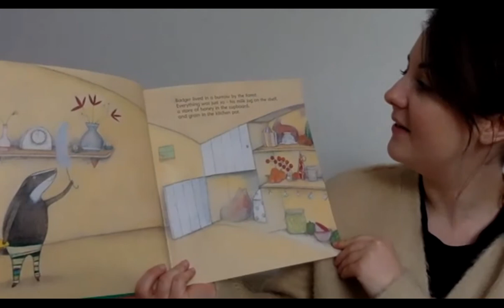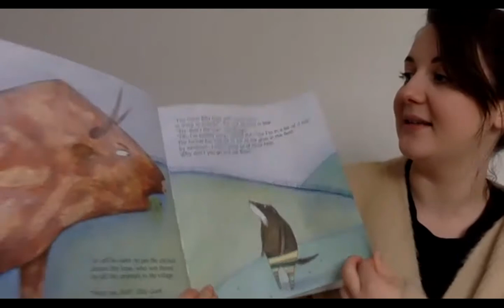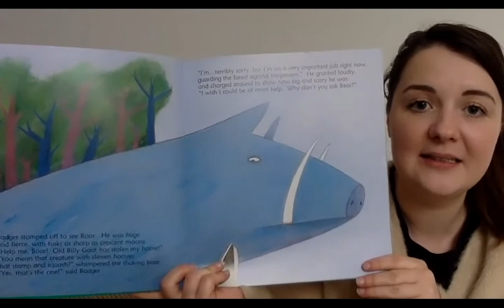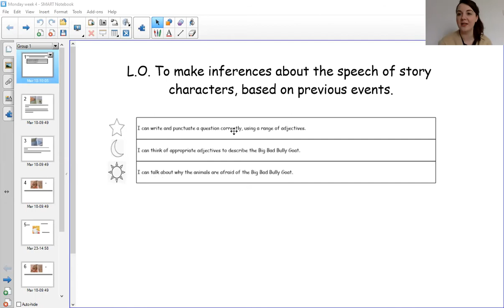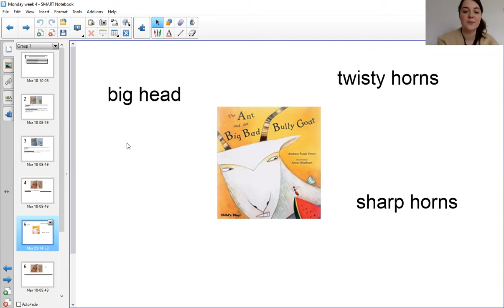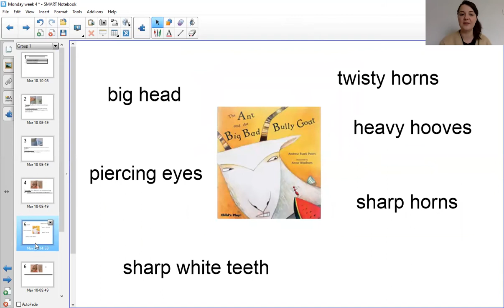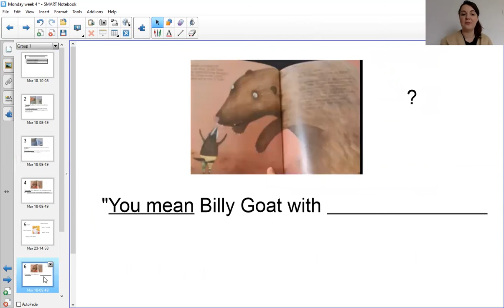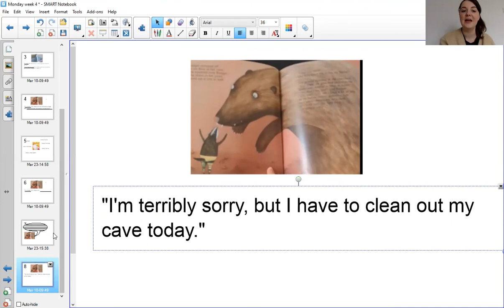29.03.2021 - Writing speech for Bear